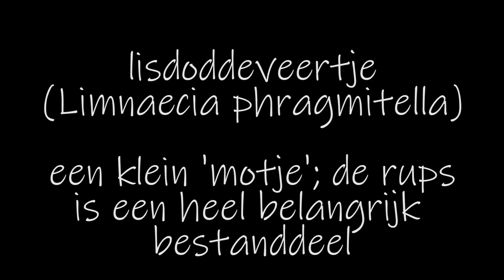Zorro de buidelmees versie2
jawel, een 2de versie over de buidelmees
mooie beelden, en wat wetenswaardigheden
die we te weten kwamen